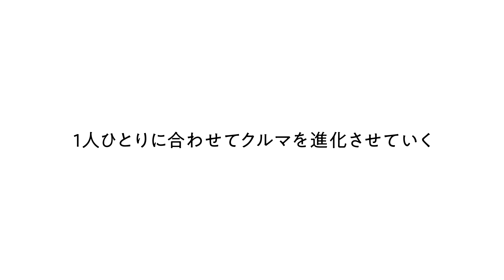【GR YARIS "モリゾウセレクション"】パーソナライズとは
6月7日のトヨタ×KINTOオンライン記者発表映像②。

トヨタ自動車とKINTOはクルマの進化をタイムリーにお客様へお届けしたいという思いから、「人に寄り添って進化するクルマ」に挑戦。

1人ひとりに合わせてクルマが進化していく、パーソナライズとは？

▼KINTO “モリゾウセレクション“商品説明ページ

特別な条件での使用（サーキット走行やレース・ラリー等のスポーツ走行）に起因する不具合については保証の対象外となります。詳しくは保証書をご確認下さい。

※また、スポーツ走行をされる場合はその都度、ご自身の責任で車両の安全性をご確認いただくようお願いいたします。
その際はTGRサイト内スポーツ走行ガイドページもぜひご活用ください。